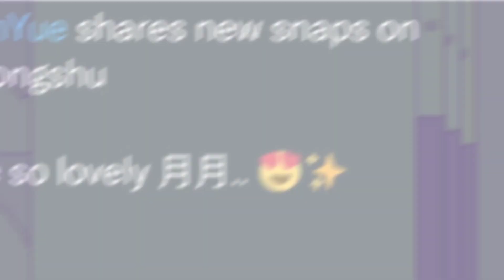gorgeous shen yue in white 🤍 make-up endorsement? 📸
gorgeous shen yue in white 🤍 make-up endorsement? 📸 dyshen update 🌛💜

shen yue dylan wang shen yue and dylan wang hu yi tian darren chen caesar wu meteor garden 2018 romance comedy rational life count on your lucky stars kuan hung dyshen confessions girlfriend boyfriend shen yue 2021 dylan wang 2021 dyshen diyue futu yuan shen yue drama list shen yue dramas wang he di comic girl romance ootd couple love stories dyshen receipts dyshen analysis mr bad chinese drama never give up filming yukee chen